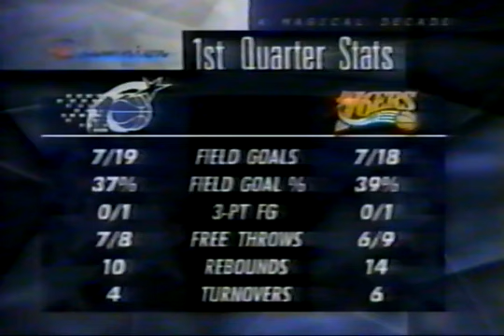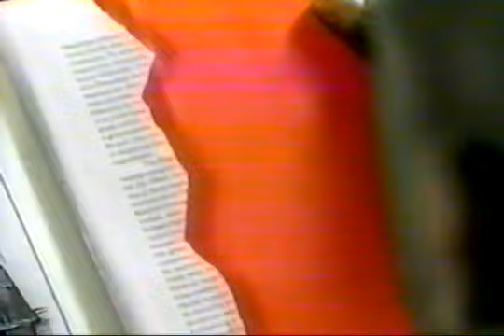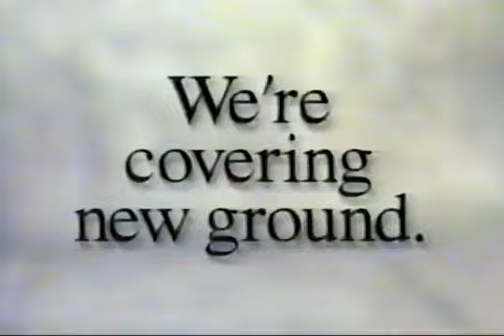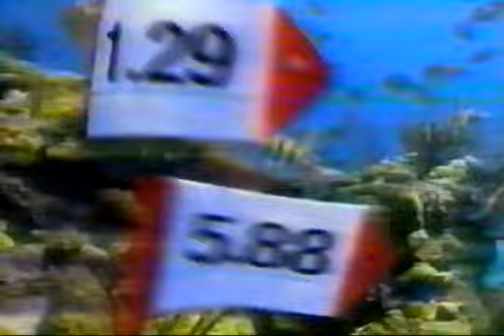Allen Iverson vs Penny Hardaway 02/06/1999 Orlando magic @philadelphia 76ers